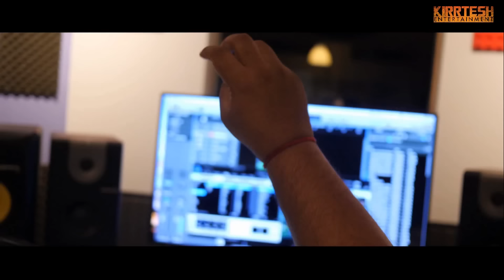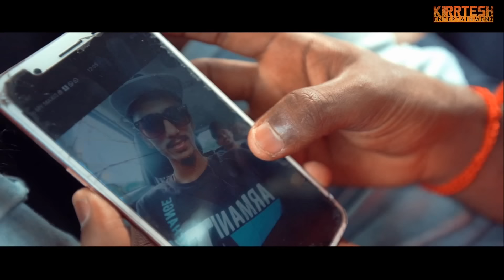Ottivanthe Uravu | Paranjothy | Official Music Video | HB Brothers | Senthamizh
(( HB BROTHERS ))
   PROUDLY PRESIDENT
NANBA PREM KUMAR

Artist : Paranjothy
Song Title : Ottivanthe Uravu
Singer : Paranjothy
Composer by: Paranjothy
Music Arrangements: Navin
Mixed & Mastered ( Extreme Studio) klang
Lyrics by : Senthamizh ( Chennai )
Crouss by : Nagulan , Satish , Sauwari
Producer : HB Brothers
Director:  Paranjothy
Published by : Kirrtesh Entertainment
Violin maestro : Dr, mani Bharathi ( Chennai )
Character illustration - Artist Viveik
Poster : Krs Sashi, Mugu kethevan,

Videographer: Golden Dream GDU
Editor : Rino   (Golden Dream GDU)
Story by : Yugan Kunalan
Special Thanks: Mc Bullet, Veedu production

Caller Ringtone
( Maxis )
Ottivanthe Uravu: Dial *131*643597#
Ottivanthe Uravu: Kanavu  *131*643598#
Ottivanthe Uravu: premkumar  *131*643599#

( DiGi )
Ottivanthe Uravu: Dial  *233*1362074#
Ottivanthe Uravu: Kanavu  *233*1362075#
Ottivanthe Uravu: Premkumar  *233*1362076#

(  Celcom )
Ottivanthe Uravu: Dial *323*322962#
Ottivanthe Uravu: Kanavu  *323*322963#
Ottivanthe Uravu: Premkumar *323*322964#

(SPECIAL THANKS )
( Linerz Motorsports, ExtremeStudio, Rahasiyam pj, Mannin Maithan Malaysia, All Urumi Melam Group Malaysia, Friends and family, Senthamizh, Dr Manibarathi, Agum Boyz,
Thev, Yogaraj, Shaiseetharan, Tharwin, Veryn, Tinesh, Sri, guna boom, prakash, Shawari, Nagulan, Satish, Ruben, Bob, Body Brother, Desaria Boys, Desa Mentari Boys, Urumi Melam Friends )